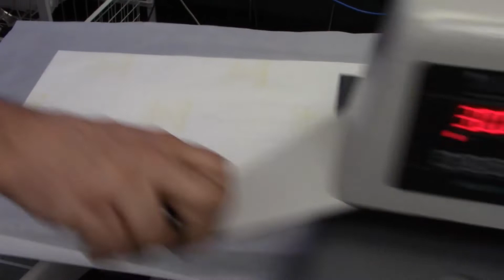Application of White Toner transfer to leather jacket